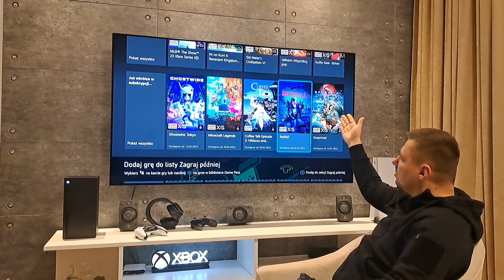2 w 1 Obawy związane z Gamepassem...co warto sprawdzić w GP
Gamepass to nowa rzecz w naszej branży, jak wpłynie na jej rozwój? Ja jak zwykle będę optymistą, choć zostawiam sobie furtkę w postaci czas pokaże.

Jak zwykle staram się zebrać myśli w całość i przedstawić wam mój światopogląd w tej sprawie.